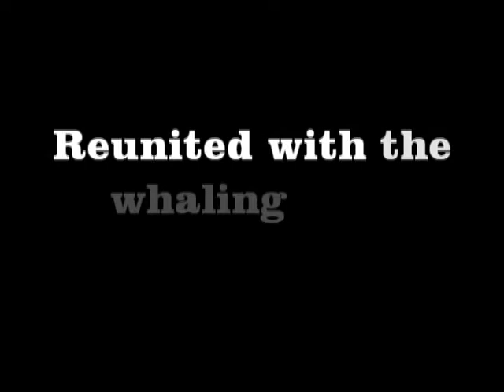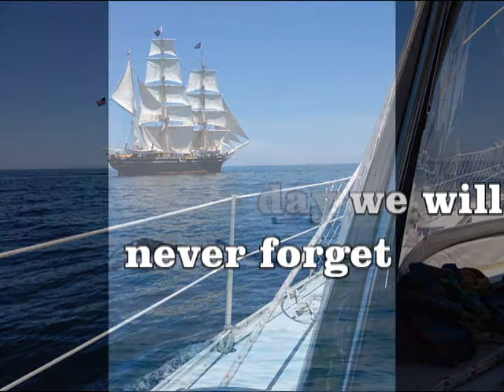WHALES ON CAPE COD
Charles W Morgan reunites with Humpback Whales off Cape Cod on July 12, 2014.